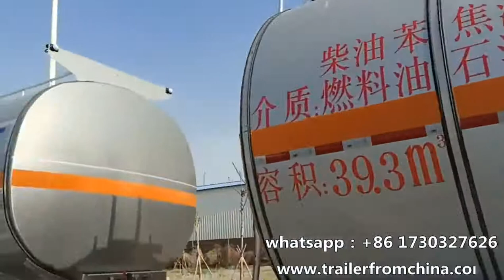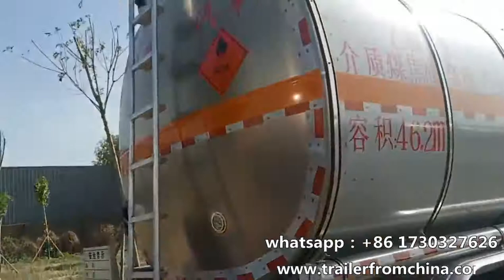China factory BPW axle milk beer oil edible liquid tanker semi trailer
Hebei Changhua Special Vehicle CO.,LTD（HCSV）

is one of the largest special vehicle manufacturer
 in north China.Our company was founded in 1994,located
 in Huanghua city,Hebei province. our company covers an area
of 530,000 square meters which include 120,000 square meters workshops
and production lines.The company has around 1200 staff include 60 R&D team members.

Name: Mr. Wang